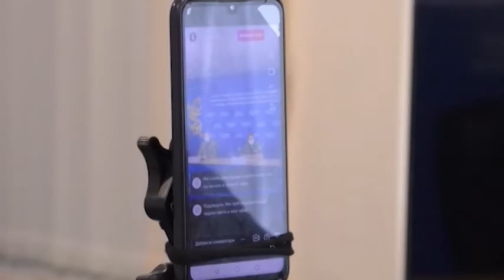38 степных и 16 лесных пожаров произошло в СКО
38 степных и 16 лесных пожаров произошло в СК с начала года. Кроме того, спасатели ликвидировали более 700 случаев возгорания сухостоя, мусора и камыша. Каковы основные причины пожаров, какие меры принимают ЧС-ники, чтобы защитить природу от огня. Ответы на эти вопросы главный спасатель региона озвучил на брифинге в региональной службе коммуникаций. Смотрим сюжет.